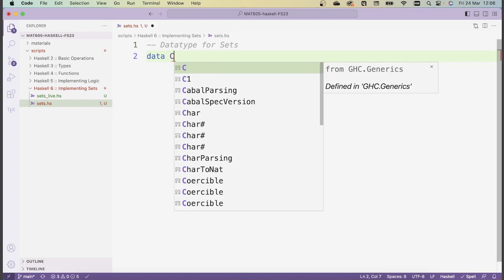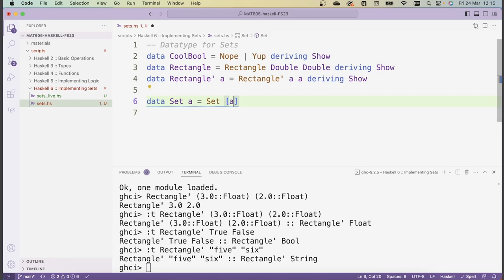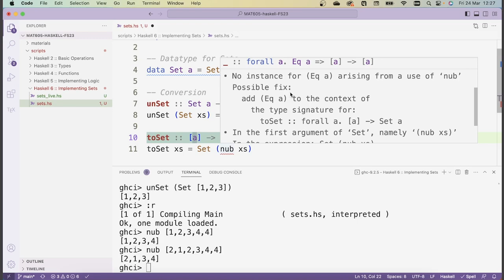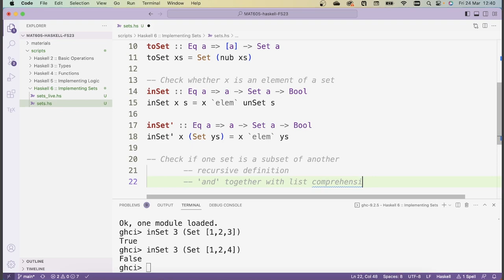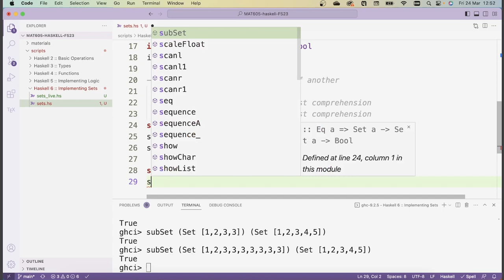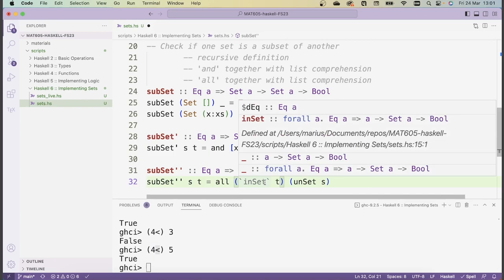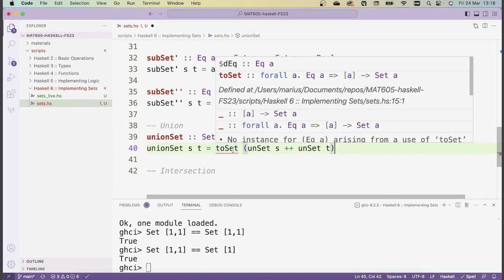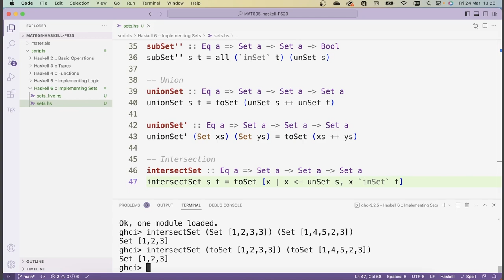Logic & Foundations with Haskell: Haskell 6 :: Sets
In this video we implement sets and associated functions. All code can be found in the course git repository

00:00 Introduction
00:38 Defining data Set
10:32 Converting sets to lists
13:23 Converting lists to sets
18:12 Checking elements
22:58 Checking subsets
41:18 Defining equality for sets
45:53 Union
49:51 Intersection